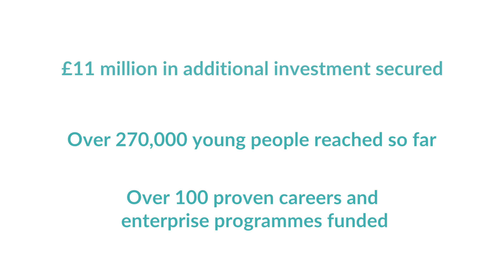Investment funds - The Careers & Enterprise Company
Our funding helps careers programme providers scale up successful careers and enterprise activities.

Watch some of the initiatives that have helped benefit over 270,000 young people, like the Wickes VIY Schools Programme, Greenpower's Project Blyth and Global Generation.